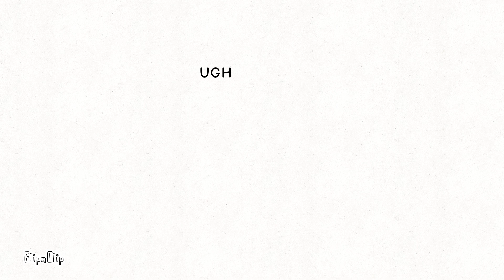Channel Update.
God my pc is giltching out. They may not be a video fr a few weeks cause of this.

Idea of this:@JonnyRaZeR @DannoDraws @CloneRoyalPear @RoyalPear @Bundun @Phailure

Credit:

Animation: @Dannyb-li5jp

Idea of animating: @DannoDraws @RiggyRunkey

Idea man: @Crocko

Join  my streams every Saturday

Stream channel/another channel in this ARG: @danny_theory

HELP THIS MAN GET TO 1K: @Crocko